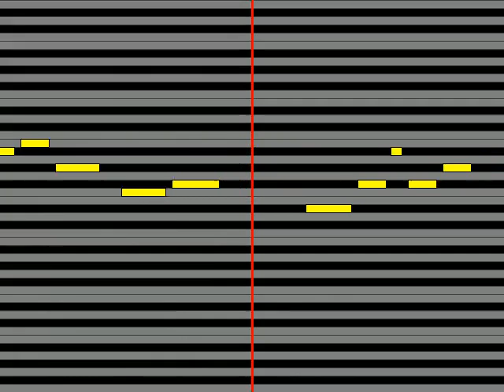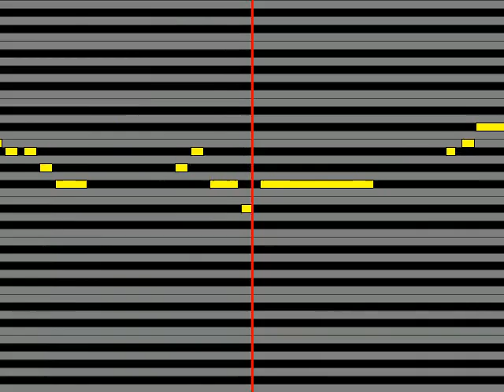【ガイドメロディ】 小野寺小咲CV：花澤香菜 リカバーデコレーション